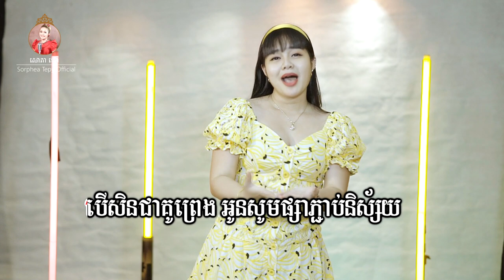អូនស្រឡាញ់បងស្ទើរស្លាប់ - ភ្លេងសុទ្ធ - សោភាតែពី